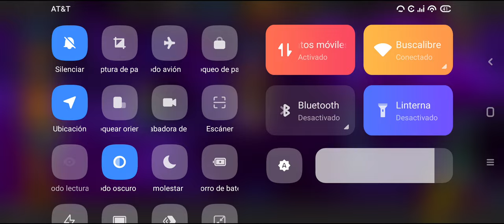Relicario Legendario Marvel COC 🦹 #5